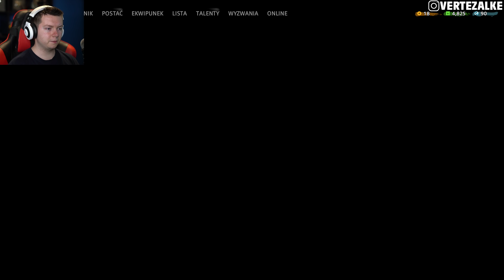Far Cry New Dawn (12) - Strzelnica Babci xD | Vertez | PC 4K 60FPS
► Tanie gry (3% zwrotu z kodem: VERTEZ)

👉 Wyłączając programy/wtyczki blokujące reklamy znacznie wspierasz rozwój kanału! (Nowy sprzęt, gry itp.) Dzięki! 😍